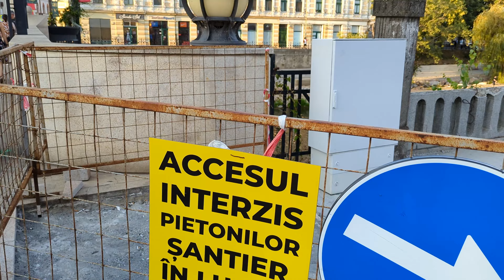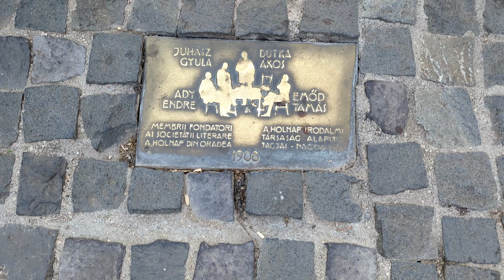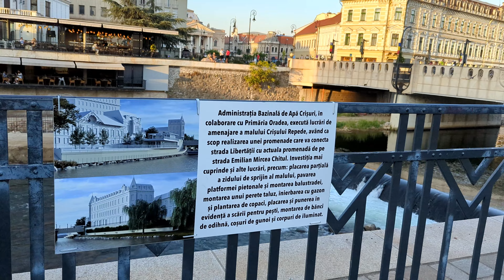Oradea, un oras splendid!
In acest vlog va arat o mica parte al orasului vechi Oradea, un oras care a si fost votat drept cel mai frumos oras din tara. Vlog bilingv, ca si deobicei.
Ebben a videóban bemutatom nektek Nagyvárad központjának egy kis részét. A város nemrégiben az ország legszebb városa címét is elnyerte.